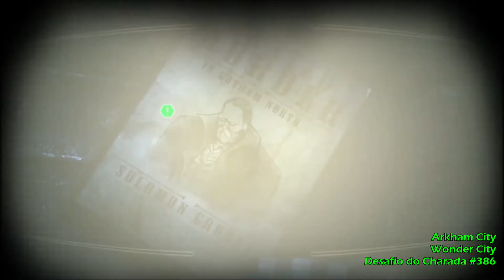Arkham City Troféus Charada Enigma Wonder City Batman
Parte da missão secundária "Enigmas do Charada" do videojogo Batman: Arkham City e inclui os desafios de Wonder City.

00:00 - Desafio do Charada #360
05:11 - Desafio do Charada #361
06:30 - Desafio do Charada #362
08:12 - Desafio do Charada #363
09:27 - Desafio do Charada #364
11:07 - Desafio do Charada #365
17:12 - Desafio do Charada #366
20:35 - Desafio do Charada #367
21:44 - Desafio do Charada #368
23:08 - Desafio do Charada #369
25:59 -Desafio do Charada #370
28:42 - Desafio do Charada #371
30:33 - Desafio do Charada #372
31:47 - Desafio do Charada #373
33:59 - Desafio do Charada #374
35:06 - Desafio do Charada #375
36:48 - Desafio do Charada #376
38:38 - Desafio do Charada #377
40:09 - Desafio do Charada #378
41:57 - Desafio do Charada #379
43:15 - Desafio do Charada #380
45:25 - Desafio do Charada #381
47:23 - Desafio do Charada #382
48:56 - Desafio do Charada #383
50:10 - Desafio do Charada #384
53:17 - Desafio do Charada #385
57:10 - Desafio do Charada #386
59:12 - Desafio do Charada #387
01:01:09 - Desafio do Charada #388
01:03:25 - Desafio do Charada #389
01:04:33 - Desafio do Charada #390
01:06:36 - Desafio do Charada #391
01:09:14 - Desafio do Charada #392
01:13:52 - Desafio do Charada #393
01:15:40 - Desafio do Charada #394